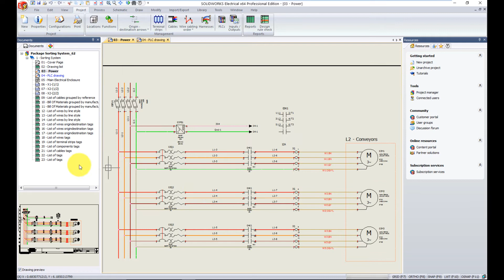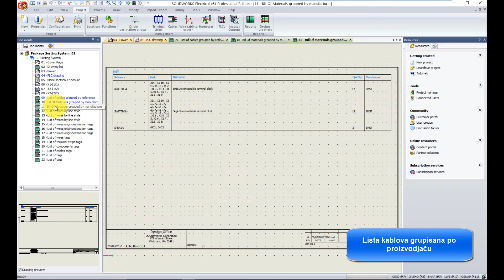SW Electrical - Generisanje izvestaja